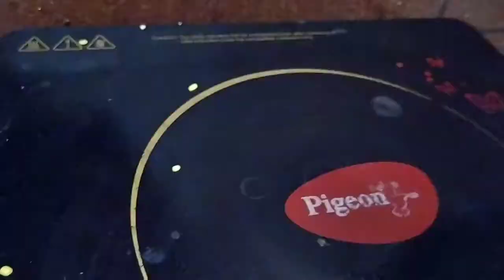Beera kaya pappu recipe భిరకాయా పెసరపప్పు మసాలాకర్రీ సులభంగా ఏలాచేయ్యాలోతయారీ చేద్దాము రండి ఫ్రెండ్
ఇలాంటి రోజులు ఏప్పటికీ ఎవ్వరికి రాకూడదు ఇవి ఒకనరకపురోజులు  మనుషులకు శిక్షకాలం ఇది